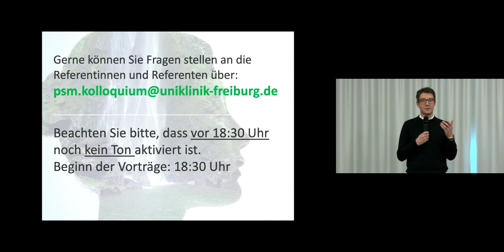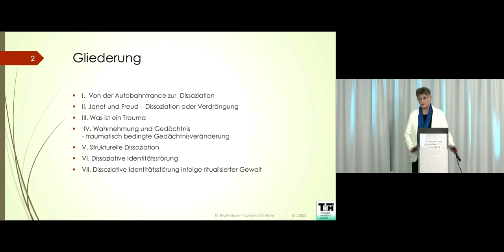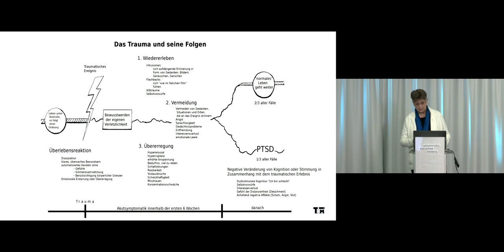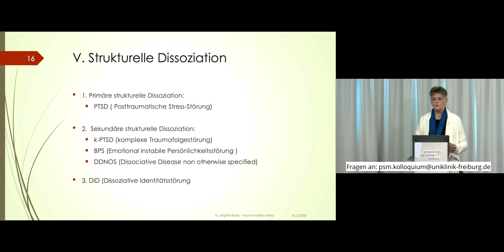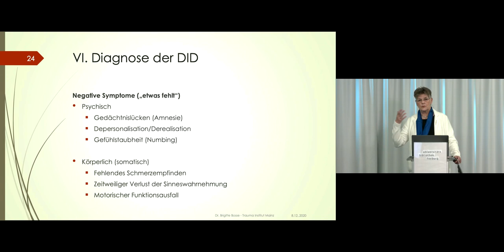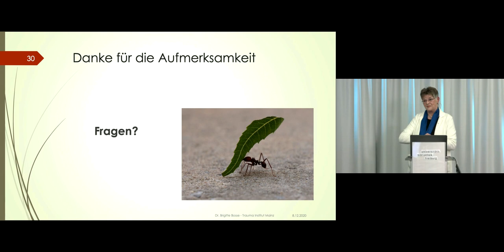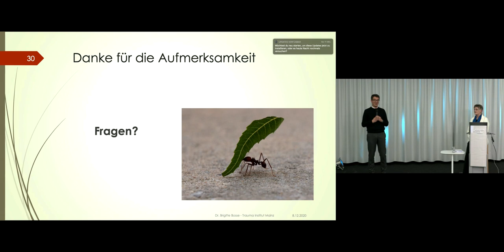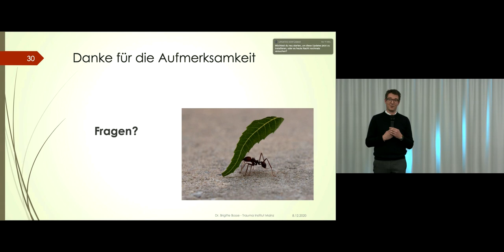Seele - Körper - Geist: Dissoziation als Überlebensstrategie | Uniklinik Freiburg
Dienstagskolloquium vom 8. Dezember 2020
Dr. Brigitte Bosse, Leiterin des Trauma Instituts, Mainz

0:00 Begrüßung durch Prof. Dr. Claas Lahmann

3:52 Frau Dr. med. Brigitte Bosse
7:14 Film: Ein Körper mit System
11:11 Dissoziation als Überlebensstrategie
11:58 Gliederung
12:40 I. Von der Autobahntrance zur Dissoziation
16:25 II. Janet und Freud - Dissoziation oder Verdrängung
21:28 III. Was ist ein Trauma
26:49 IV. Wahrnehmung und Gedächtnis
34:22 V. Strukturelle Dissoziation
50:41 VI. Dissoziative Identitätsstörung
53:01 VII. DID als Folge ritualisierter Gewalt
59:55 Danke für die Aufmerksamkeit
1:00:24 Fragen und Diskussion
1:22:39 Verabschiedung